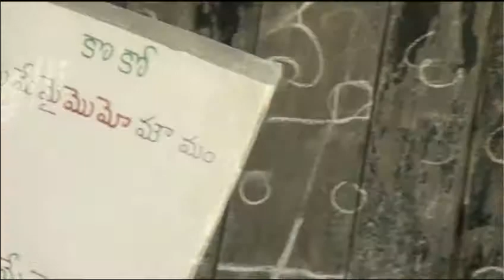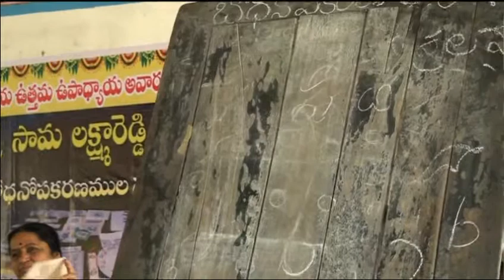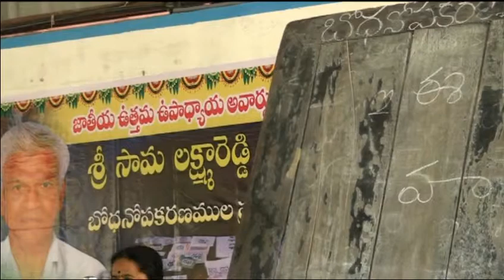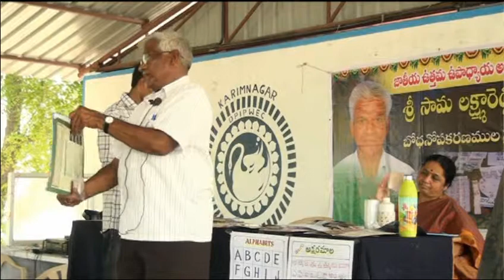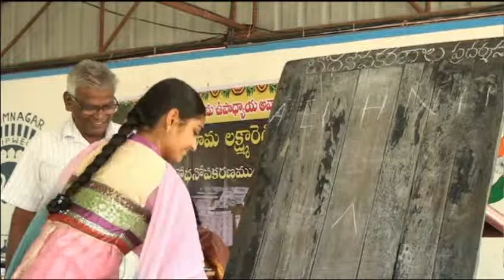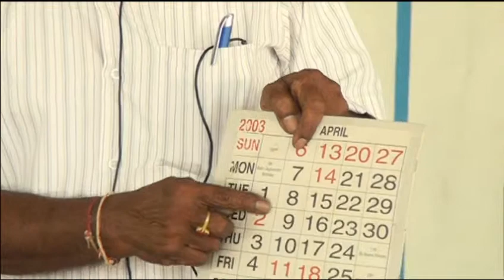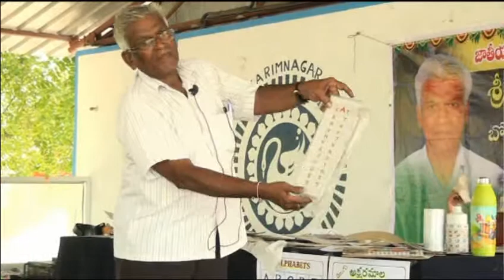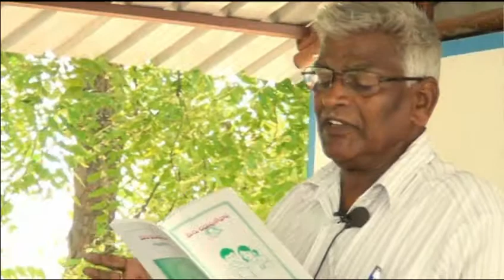TLM Exhibition by Sama Laxma Reddy 2nd part